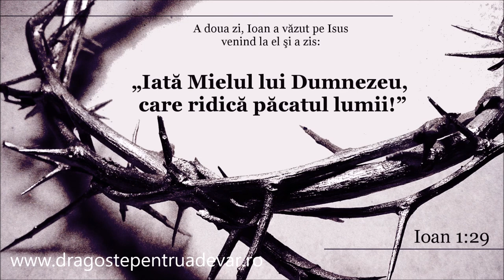Frații Fedur - Te văd mergând prin praf și soare